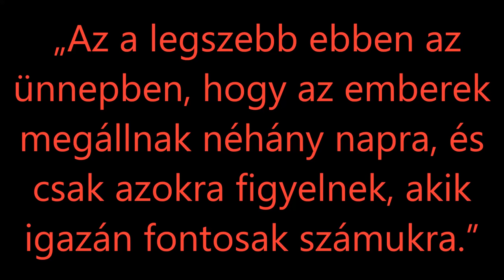Id.Kovács Gyula Á.I. 8.b - Andók Veronika: Karácsony előtt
Az Id.Kovács Gyula Á.I. 8.b osztályának karácsonyi videója. Kellemes ünnepeket! :)

Andók Veronika: Karácsony előtt

Olvad az első hó, csupa sár minden,
A szánkó is még a padláson pihen,
De a téren reggeltől fenyőfa áll
És minden ága csillogó díszre vár.

Az ablakokban este gyertyák égnek,
S az emberek szemében titkos fények.
Szájukon mosoly, kezükben csomagok,
Emlékeik közt régi karácsonyok.

A faluban száncsengő hangja szálldos
És megszaporodtak a Mikulások,
A gyerekek is most egy kicsit jobbak
És aranyos-furcsa leveleket írnak.

Karácsony jön és bekopog csendesen,
Varázsától megváltozunk hirtelen
S olvadhat az első hó, minden csupa sár,
A szeretet most már a szívekben jár.